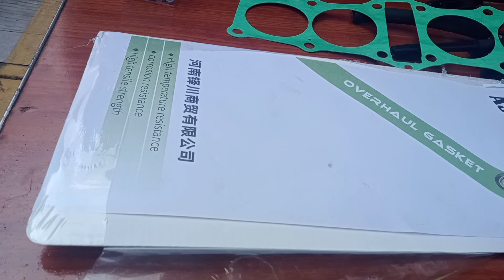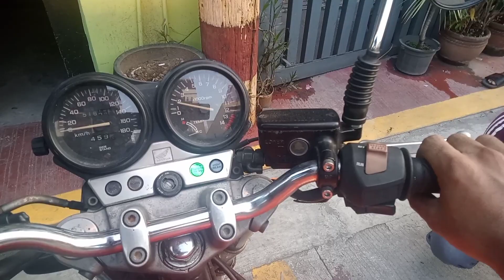CB400 FROM GENTRI CAVITE